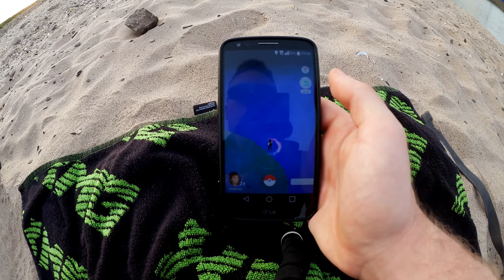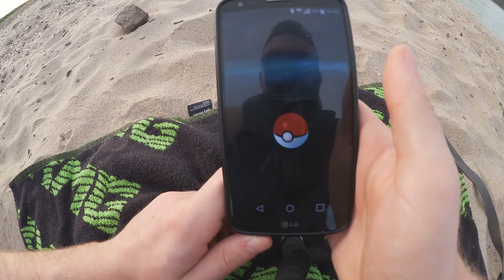Pokemon Go Rauch Trick Test | Spazieren am Rhein O: !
Meine Supplements & Equipment
ESN Whey Protein
ESN Creatin
ESN Vitamin
ESN: Zink
ESN BCAA
ESN Booster
ESN Pump Booster
ESN Omega 3
ESN D3
ESN Magnesium
LoW Carb Soße

Gym Kopfhörer
Gaming Maus
Beste Mauspad
Beste Konsole
Meine Webcam
Mein Mikrofon
Beste für Netflix